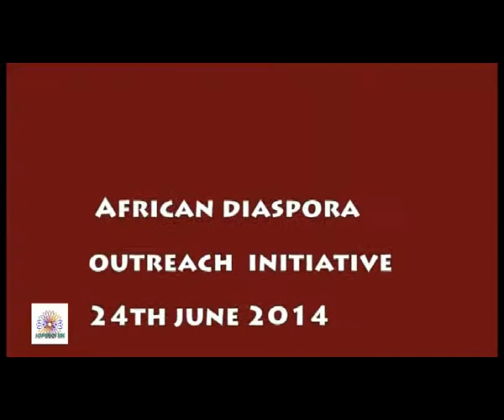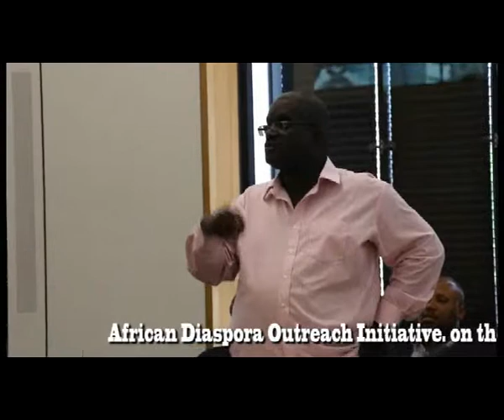African Diaspora outreach Initiative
At the House of Commons